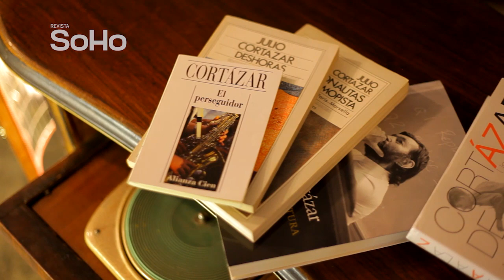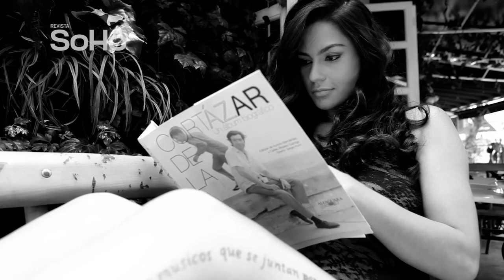Así hicimos las fotos del centenario de Julio Cortázar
El escritor cumplió 100 años de nacimiento y para celebrarlo invitamos a Lizett Ramírez para que fungiera como una nueva musa del autor de Rayuela.